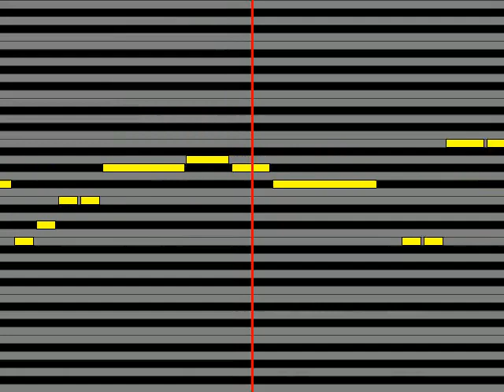【ガイドメロディ】 m flo So You Say